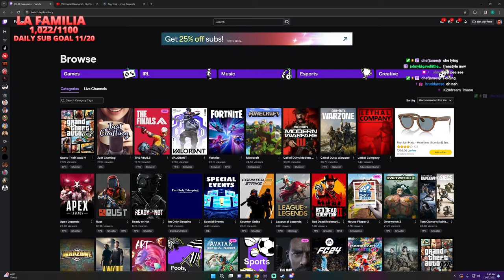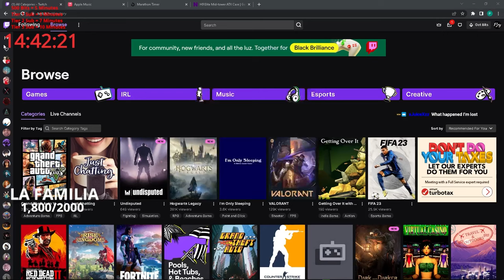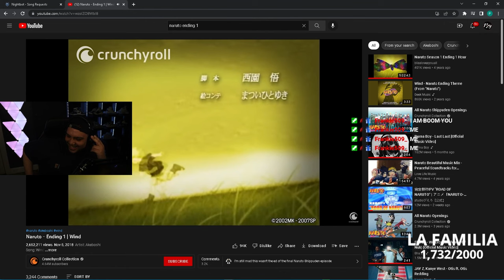PROZY'S BEST D10 MOMENTS!